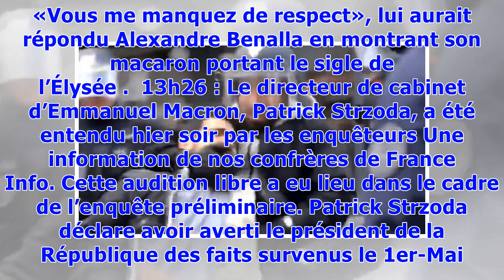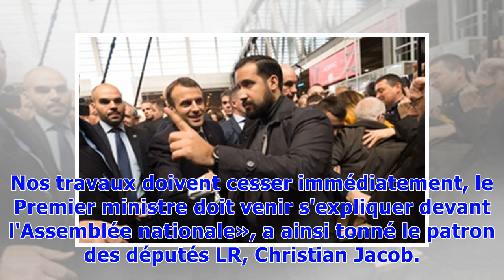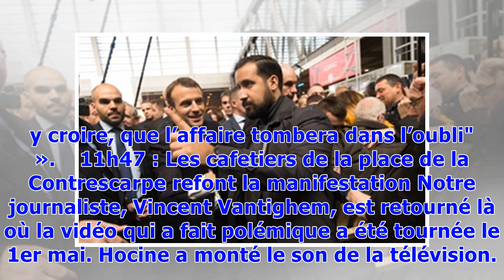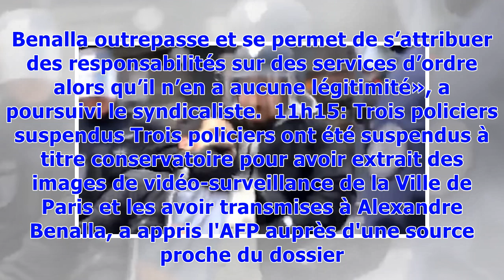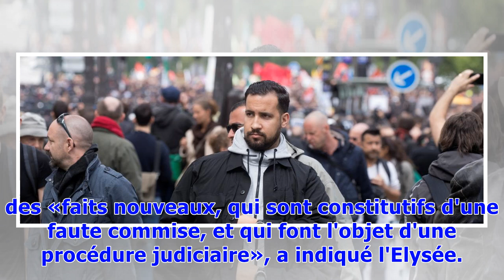Affaire Benalla. EN DIRECT: Alexandre Benalla serait logé dans une dépendance de l’Elysée...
Actualiser Afficher uniquement les temps forts L’ESSENTIEL ​Mercredi soir Le Monde a révélé avoir identifié le collaborateur d’Emmanuel Macron sur une vidéo où on le voit frapper un manifestant du 1er-Mai. A la suite de cet incident Alexandre Benalla avait été suspendu de ses fonctions à l’Elysée pendant 15 jours et l’IGPN a été saisie ce jeudi par Gérard Collomb, le ministre de l’Intérieur. Dans une deuxième vidéo diffusée ce vendredi, le collaborateur d'Emmanuel Macron s'en prend à une deuxièm...